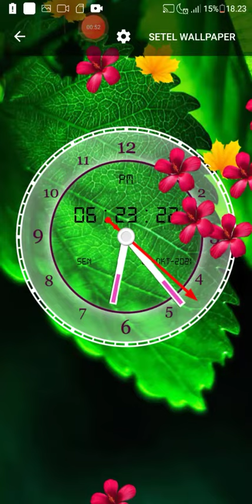wallpaper hd episode 202